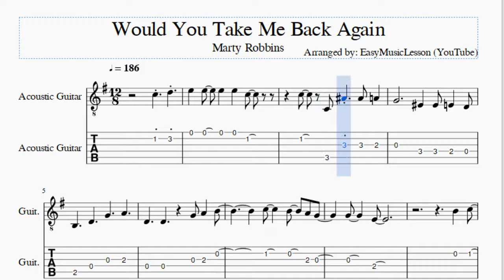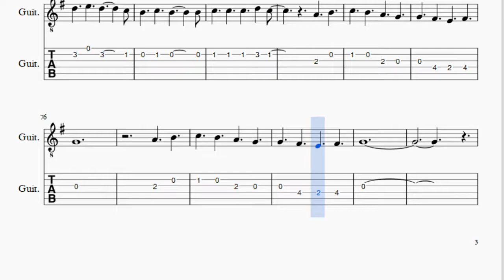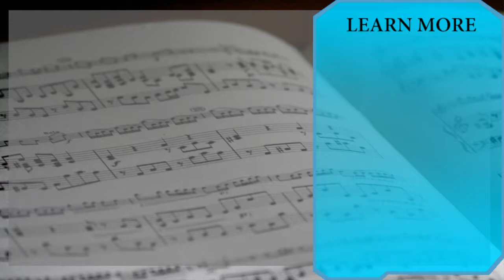Guitar Tab: How to play Would You Take Me Back Again by Marty Robbins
Here is a sheet music/tab video on the song Would You Take Me Back Again by Marty Robbins on the guitar. A guitar tab arrangement which is transposed to notes that are easily played by guitar, for the song Would You Take Me Back Again by Marty Robbins.

EasyMusicLesson2 teaches you to play the your favorite instrument, through well-arranged sheet music so that you too can learn how to play Would You Take Me Back Again by Marty Robbins on the guitar as fast as you can. A guitar tab with backing tracks to help your play the song better.

Notes of the tutorial:
C5 D5 E5 E5 E5 E5 C5
C5 C4 A#4 A#4 A4
G4   F4 F4 E4 D4
B3 D4 G4 A4
D4 D4 G4 A4 B4
C5 B4 A4 G4
G4 E4
B4 C5
G4   E4
A4 B4
C5 B4 C5 B4 A4
G4 F#4 E4 F#4 G4
G4 A4
B4 B4 B4 C5 B4
G4 F#4 F#4 E4 F#4
B4 C5
D5 E5 D5   C5
B4 C5 B4   B4
C5 C5 C5 D5 C5
A4 B4
G4
D4 G4 B4 A4 B4 A4
G4 A4 B4 D5 G4 A4
B4 C5 B4 A4 B4
C5 G4 E4
A4 B4
C5 C5 C5 C5 A4 E4
C5 C5 A#4 A#4 A4
G4   F4 F4 E4
D4   D4
D4 D4 G4 A4
A4 B4
F#4
D5
D5 E5 D5 C5 B4
C5 B4   A4
G4 E4
A4 A4 B4 C5
B4 C5 G4 G4
F#4 E4 F#4 G4
G4 A4
B4 C5
A4 B4
G4
A4 B4
G4